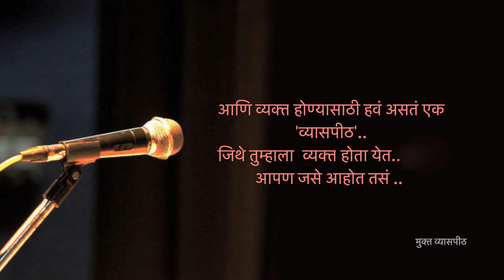मुक्त व्यासपीठ | Mukt Vyaaspith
ऍमेझॉन स्टोअर
Mukt Creation
आम्ही आलो आहोत..
नव्या रूपात.. नव्या स्वरूपात..
तुमचं.. आमचं..
हक्काचं व्यासपीठ घेऊन..
मुक्त व्यासपीठ..

माहिती आणि मनोरंजक पोस्टसाठी मुक्त व्यासपीठच्या फेसबुक पेज लाईक करा.

तुमच्या आवडत्या मुक्त व्यासपीठला इतर मंचांवर फॉलो नक्की करा.

खालील व्हिडिओज् बद्दल तुमच्या अभिप्रायांचे स्वागत आहे...